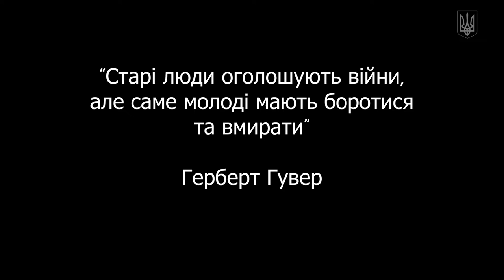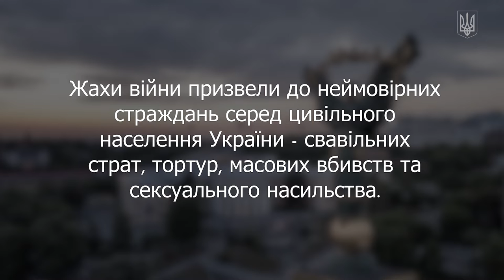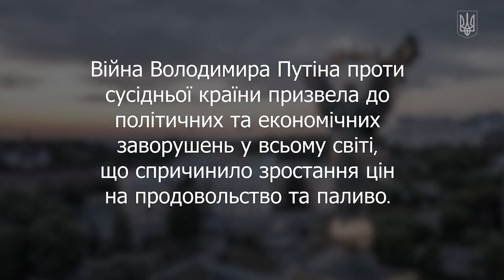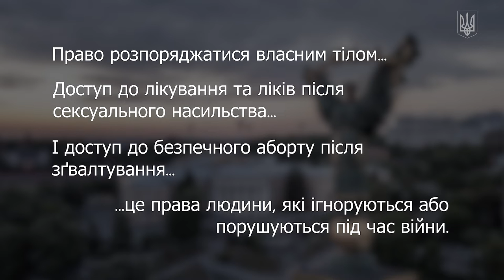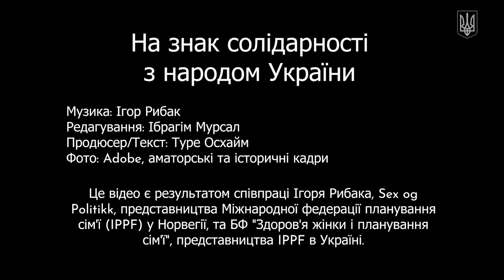Sex og Politikk IPPF WHFP Igor Rybak Ukraine Ukrainian subtitles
This music video is a collaboration between Igor Rybak, the association Sex og Politikk and the organization Women Health and Family Planning (WHFP) in Ukraine to highlight the violations of sexual rights that occur in Russia's war of aggression against Ukraine. Ukrainian subtitles.